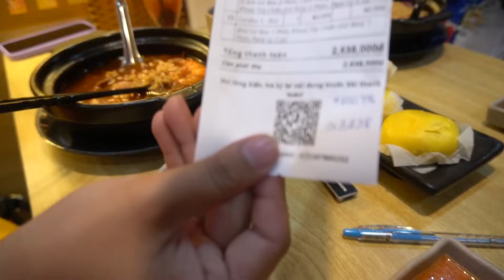Anh Chinh Quach đãi Nhóm cùng Các Em Học Sinh món Mì Cay và Phần Quà Bất Ngờ của Anh Marklee Trinh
Các bạn xem giao lưu với nhóm:
Fanpage :